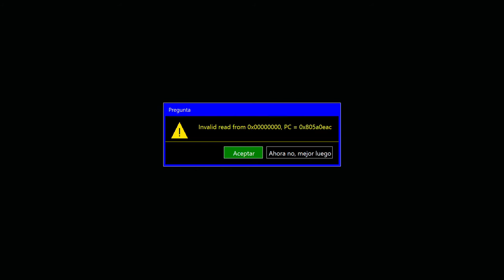Neptune777 FM New Generation Great war 21 12 2020